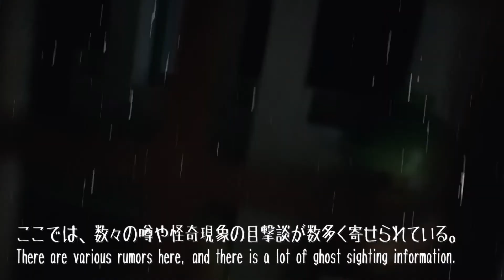レゴ×幽霊 真夏の心霊スポットスペシャル2021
今回の動画は、心霊写真スペシャルの続編です。
アナコンダババアは、恐怖のサバイバルで出す予定でしたが、
世界観が違うのでボツになったモンスターです。
トイレの神様の続編でも使おうか迷いましたが、
中々忙しくて今回の心霊スポットとして少し登場させました。
今後、何かの動画に出てくるかもしれません(笑)
心霊スポットスペシャルとした物の色々と話しを練るのが大変でした。
怖いものを作ろうとするんですが、結局ギャグになってしまいます。
本当は、未確認生物を追う系をやりたい事に気づき心霊だとやっぱり難しい。
妖怪アイドルの歌を作ってて最初は、曲なしでやろうとしてたんですが、
色んなフリーBGMを探してたらフレーマンさんのBGMが見事にピタリと
ハマってコレは、運命だと感じてしまいました。いつか完全版を作りたいですね。
アナコンダババアの妖怪人間ベムの替え歌も作ったんですが、ボツにしました。
今回ファイル1とありますが続く訳では、ないです。来年の夏にやれたらいいですね。
仕事で忙しいですが、合間合間に作っていきますのでコレからも宜しくお願いします。
最近フリースタイルダンジョンの動画の再生回数がいきなり上がって嬉しく思います。

Twitter (ハセぴょん)

動画を見て下さった方ありがとうございます。

OP フリーBGM / DOVA-SYNDROME
「今通り過ぎた雲②倍速」/ 作曲者 ゆうきわたる

メインフリーBGM① / DOVA-SYNDROME
「ゾンビホラーパニック」/ 作曲者 マニーラ

メインフリーBGM② / DOVA-SYNDROME
「Sweet Share RooM」/ 作曲者 フレーマン

メインフリーBGM③ /
「廃病院」/ 作曲者 ジル

EDフリーBGM /
「Sapphire」/ 作曲者 表裏